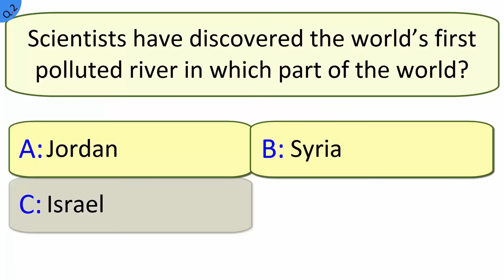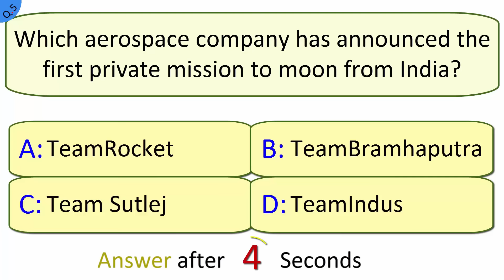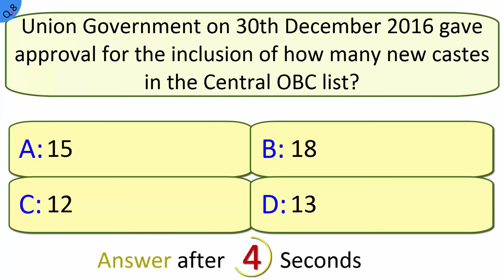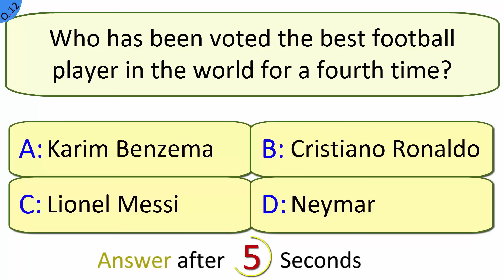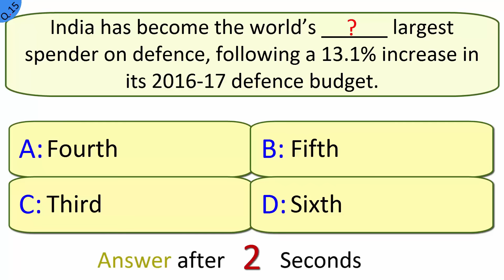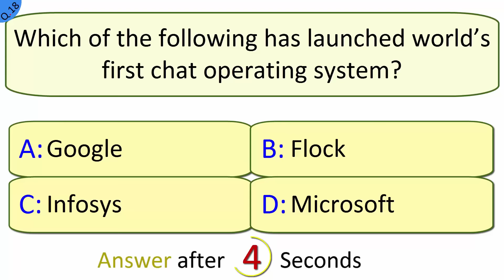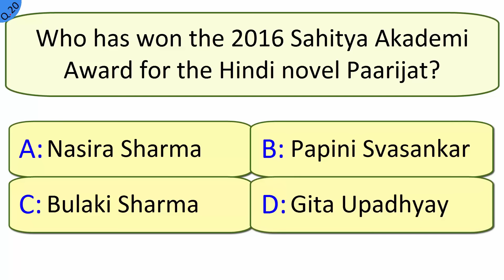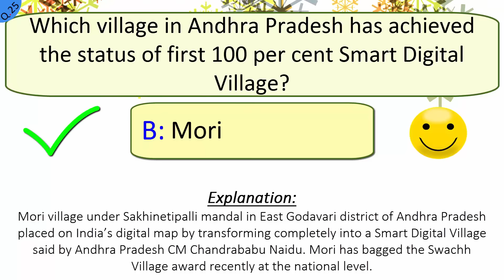December 2016 Most Important Current Affairs QUIZ for Competitive Exams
This Animated video contains current affairs of december 2016 as one liner. You can revise important december current affairs in very short span of time.
In Free Online Mock Test Video comprises of Twenty Five multiple choice objective type Questions and Answers with full Explanation, which will be very useful for your up-comings exams like uppsc, mppsc, ukpsc, gpsc, bpsc, jpsc, rpsc, bank po, railway, post office, etc.

You will find this Video if you search current affairs december 2016 pdf, december current affairs quiz 2016, Current gk quiz video, important gk questions for competitive exams, g.k questions on current affairs with answers pdf, current affairs December month test, current affairs of india 2016 quiz, most important current affairs Question with Answer, gk questions with answers in english pdf download, National and international current affairs mcq test.

≺ Click How ≻